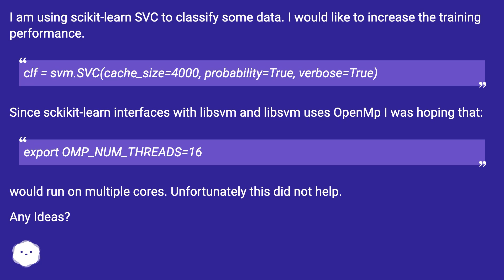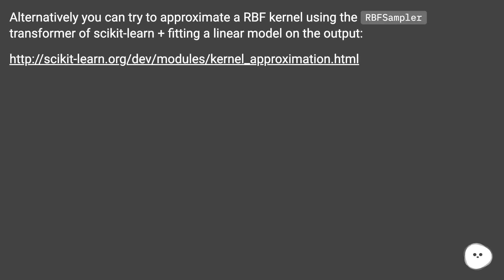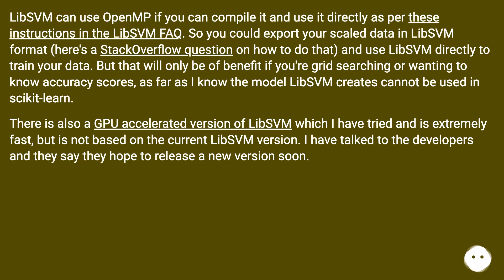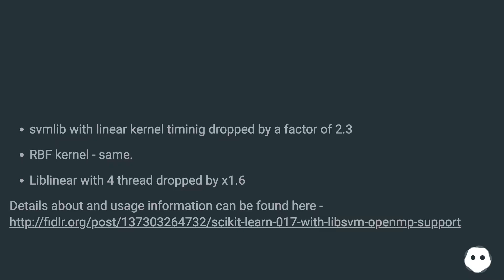scikit-learn OpenMP libsvm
Track title: Lost Meadow

Chapters
00:00 Scikit-Learn Openmp Libsvm
00:33 Accepted Answer Score 8
01:31 Answer 2 Score 2
02:33 Answer 3 Score 2
03:21 Thank you